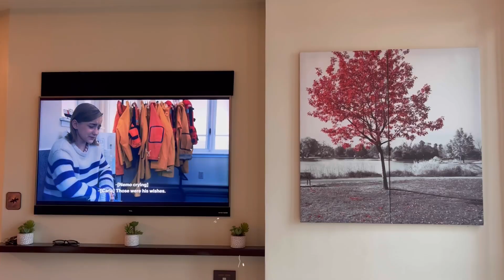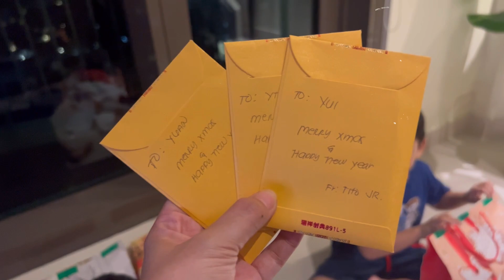VLOGMAS: Christmas 2023 With The Disuancos @ KL Towers | Jenna Sebbey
Have a Magical Holiday Season from my Ohana 💙

Musician: Rook1e